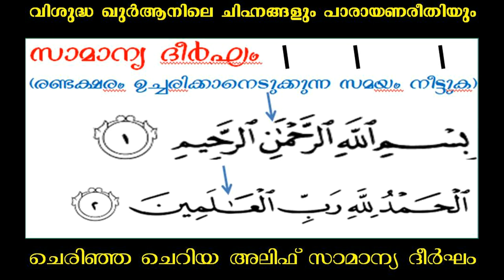സാമാന്യ ദീർഘത്തിൻെറ ചിഹ്നം രണ്ടക്ഷരം ഓതാനെടുക്കുന്ന സമയം നീട്ടുക, ചെറിയ അലിഫിൻെറ രൂപത്തിലുള്ള ചിഹ്നം